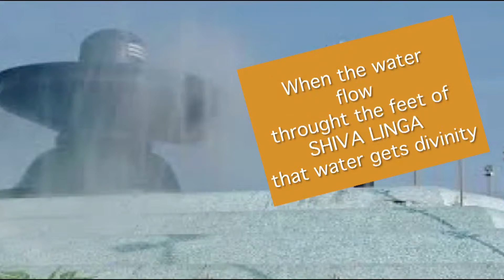Students Works in Live type project | Godavari Pushkaralu | Scintilla Digital Academy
Scintilla Digital Academy is the Best Video Editing Training in Hyderabad.

Student Project Work is being done at Scintilla Digital Academy
Project Name : Godavari Pushkaralu | History of Godavari

About Scintilla Digital Academy :

Scintilla is at the forefront of empowering film students with world-class training. Its wide-ranging experience and expertise as a production house come to the fore and provide the students with a distinctive edge that they can't get at ordinary training institutes.
Scintilla Digital Academy imparts exceptional practical-oriented training in film making for those individuals who are passionate about contributing as a professional in the film industry.

Courses Offered:
1. Final Cut Pro 7
2. Final cut pro 10
3. Adobe Premiere
4. After Effects
5. Photoshop

Our Exclusive Training includes:
1. Training with more than 20 years experienced experts
2. Training with real telecast projects
3. Training on sophisticated digital equipment
4. Real training in film Production house
5. Editing techniques for documentary, serial and cinema
6. Separate classes for color correction and grading
7. Training on trailer and promo making
8. One hour class plus 2 hours practice a day
9. For Practice: 1:1 student and system ratio
10. Personal attention on every student
11. Valuable certificate after successful completion of the course
12. 100% job assistance with reference
13. Special class on trouble shooting and system maintenance

Services:
Video Editing Training Institutes in Hyderabad
Professional Video Editing Training Centers in Hyderabad
fcp training institute in hyderabad
best film editing institutes in hyderabad
fcp training centers in hyderabad
fcp coaching  centers in hyderabad
top fcp training centers in hyderabad
Best fcp coaching centers in hyderabad
Digital video editing training in Telangana
Film editing training in Hyderabad, Andhra pradesh
Video editing classes in Hyderabad
Top digital video training in Hyderabad, India
Professional video editing classes
Adobe after effects training in Hyderabad
Photo shop training in Hyderabad, Telangana
Professional digital video editing training in Hyderabad
Best video editing training center in Hyderabad
Final Cut Pro Training institutes in Hyderabad
Adobe Premiere Pro Training Centers in Hyderabad
Professional & short term courses in Hyderabad
Film post production training in Hyderabad
Best video editing training institute in ameerpet Hyderabad,
Best fcp Training institute in Hyderabad
Best digital video editing training in India